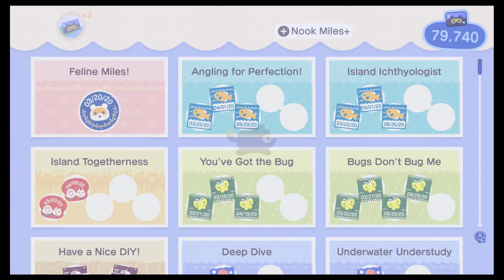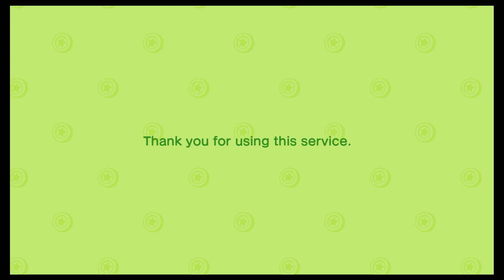Animal Crossing -Writing A Cookbook & Mmm-Mmm Miles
HI Everyone,

In this Video, I unlock the following two Nook Miles+
-Writing A Cookbook
- Mmm-Mmm MIles